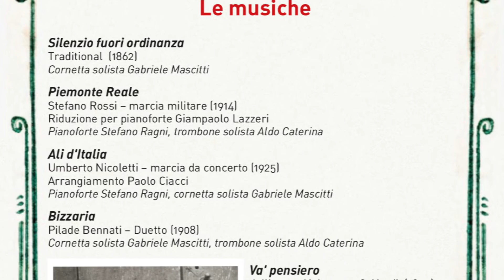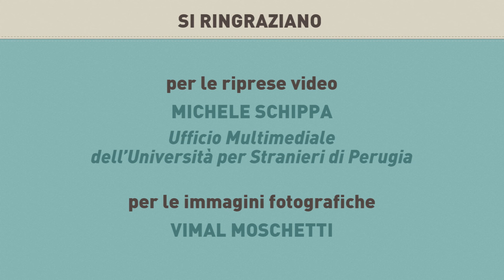BIZZARRIA – Duetto per trombone e cornetta – P. Bennati – Solisti: A.Caterina e G. Mascitti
CENTENARIO PRIMA GUERRA MONDIALE
Incontro musicale Ali d’Italia del 24 novembre 2015 Università per Stranieri di Perugia
Bizzarria – Duetto per trombone e cornetta – Pilade Bennati (1908)
Trombone solista (Stabilimento musicale Tito Belati 1918 ca.) Aldo Caterina
Cornetta solista (Stabilimento musicale Tito Belati 1908 ca.) Gabriele Mascitti

Evento del Progetto LA GRANDE GUERRA. SUONA LA BANDA
Associazione nazionale Anbima e Archivio Storico Tito Belati - Perugia